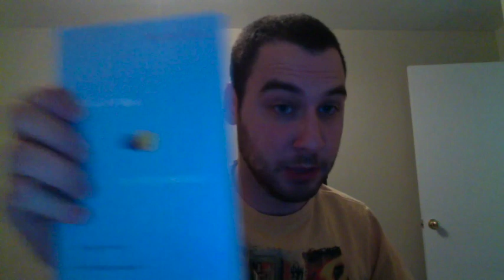Is It Me Or My Meds? Life On Effexor and Mirtazapine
A reflection on SSRI's/SNRI's
Check out "Listening To Prozac" by Peter D. Kramer. I found it a really thorough and interesting read.
"Is It Me Or My Meds" by David A. Karp gives direct quotes from people on antidepressants and is a more poetic analysis of what people go through when taking antidepressants. It's a good book for those who want to hear opinions from patients but if you want a more educated, thorough, and balanced analysis from a practitioner, definitely go with Listening to Prozac.